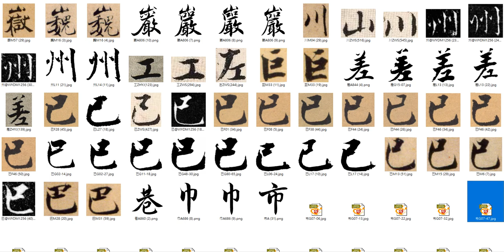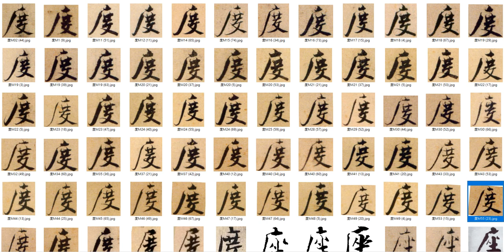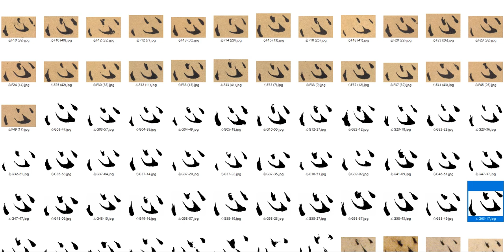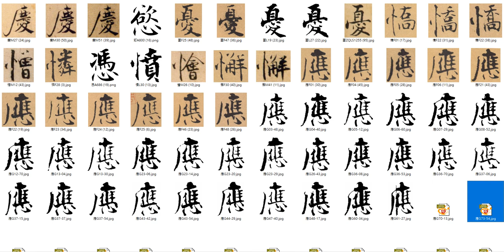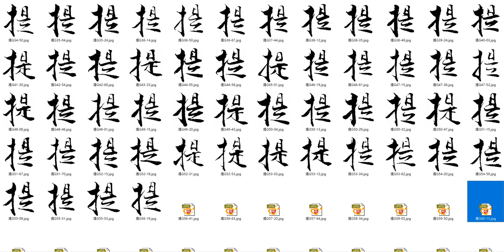張即之字庫03